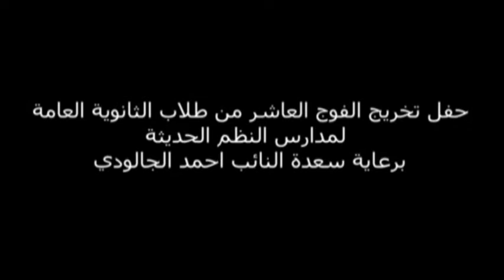مدارس النظم الحديثة / حفل تخريج الفوج العاشر / بنين - الجزء الأول / 2014 - 2015